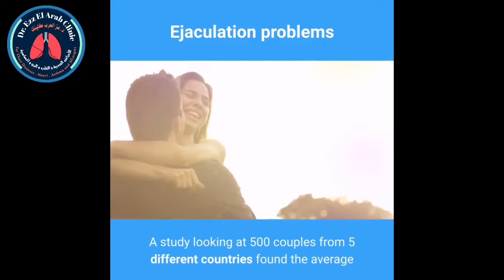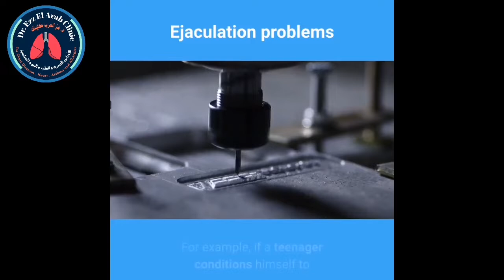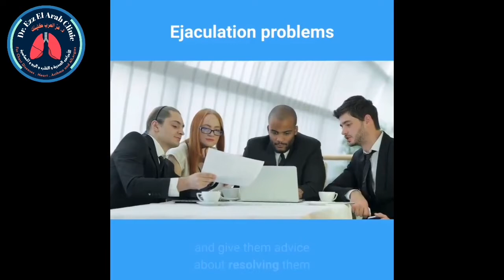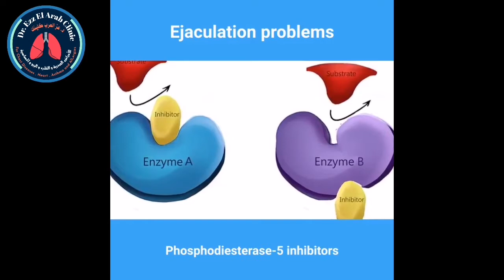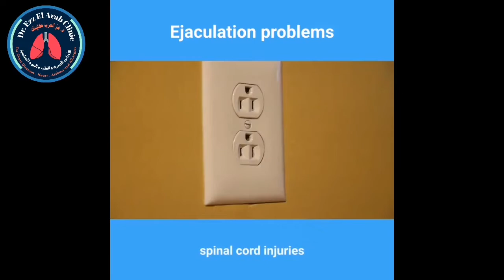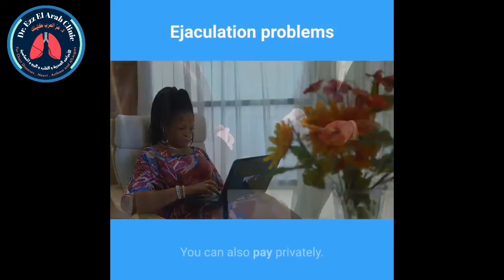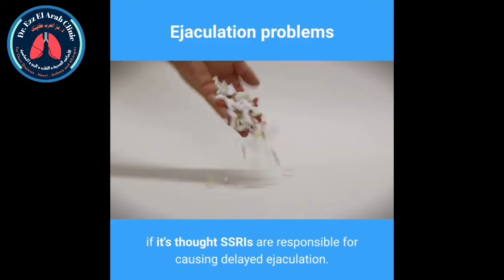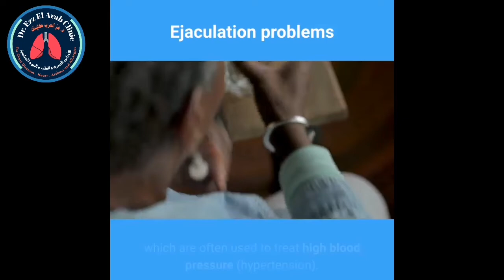Ejaculation problems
Ejaculation problems are common sexual problems in men.

The 3 main types of ejacualtion problems are:

premature ejaculation

delayed ejaculation